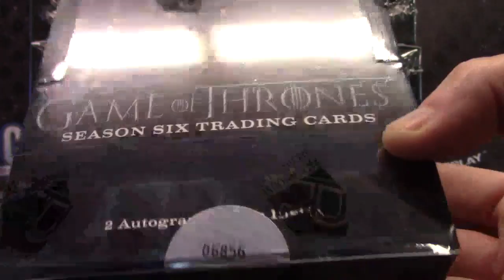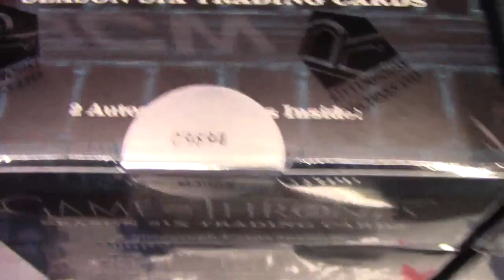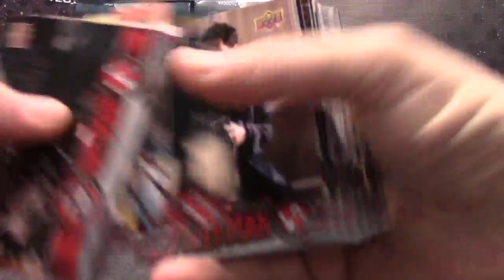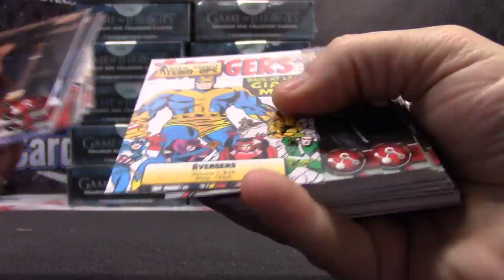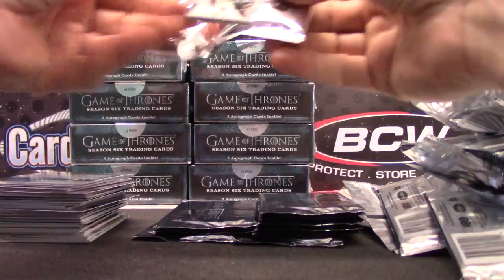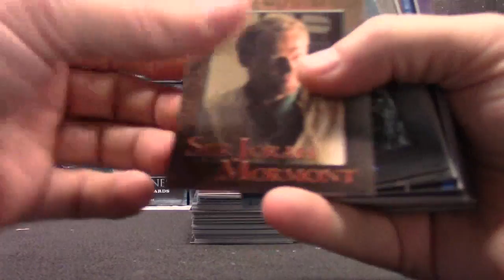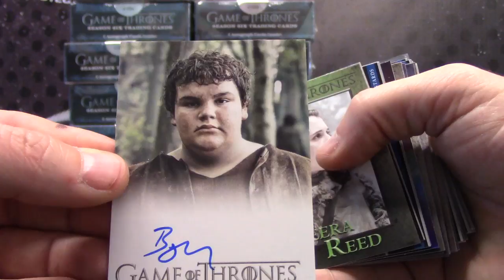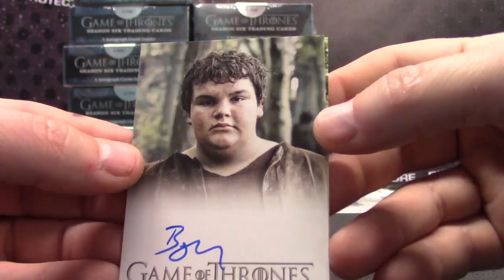EdRam's 2017 Rittenhouse Game Of Thrones & 2016 Antman 2 Box Break